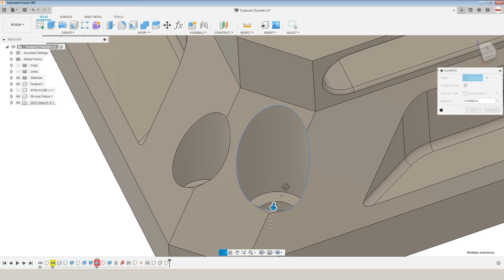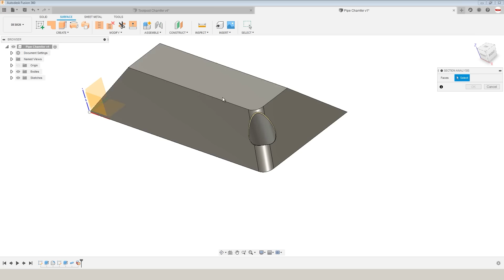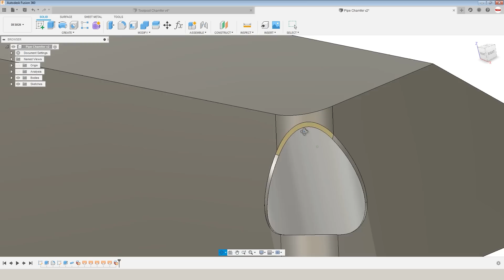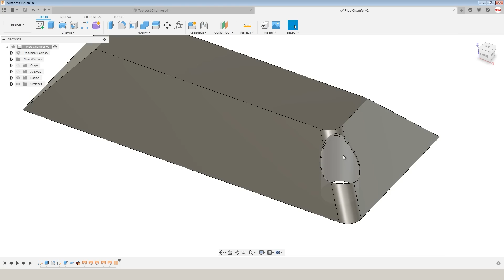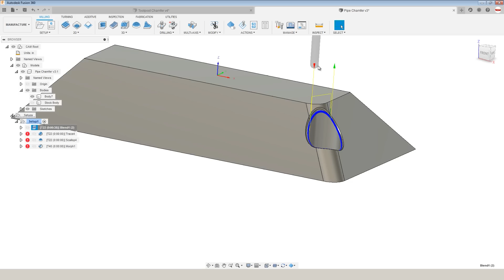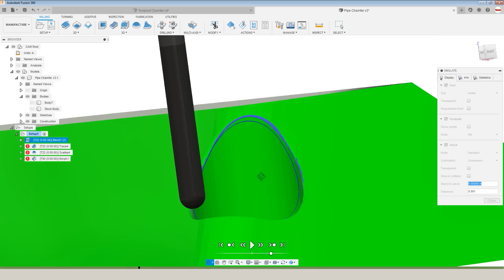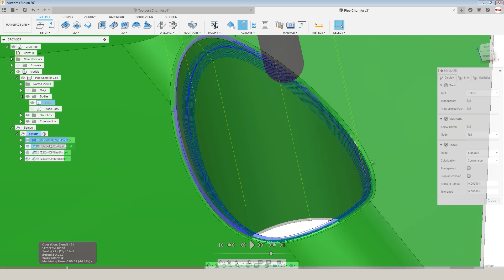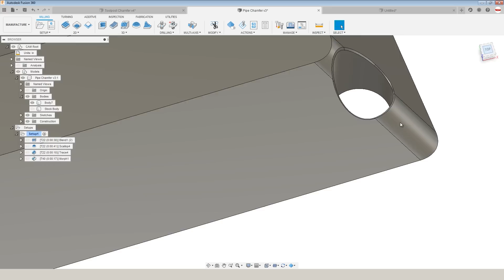Modeling and Machining Complex Chamfers in Fusion 360!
Need chamfers for steep edges on a part? We'll discuss 4 different Fusion 360 toolpaths: blend, scallop, trace, morph--the benefits, why they will or won't work for this application, and tips and tricks to getting the toolpath that works best for you!

Shoutout to Rob Lockwood and Dr. Phil for their help on this technique!